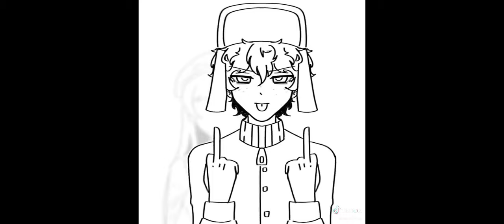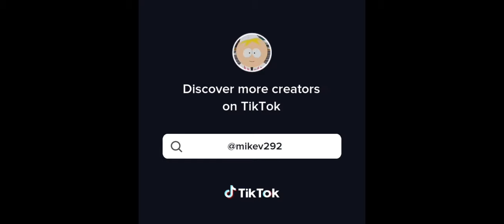🧣 south park react to tiktok •south park• gacha south park reacts react to tiktok